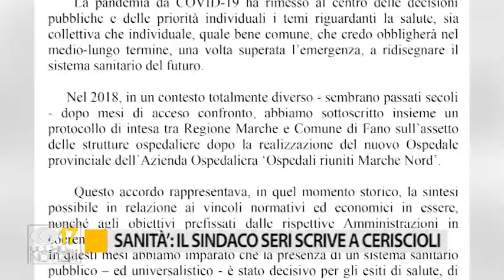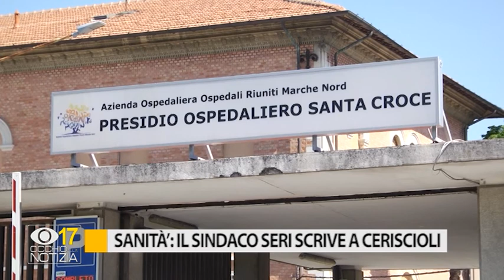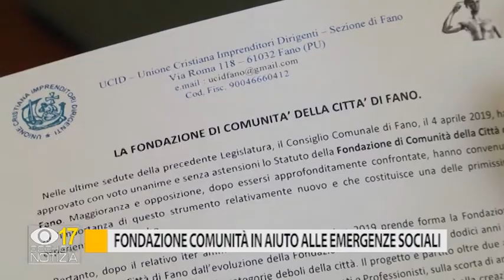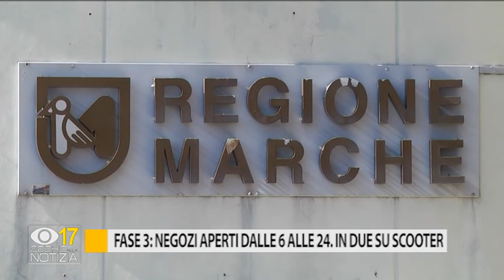Occhio alla Notizia 25 giugno 2020